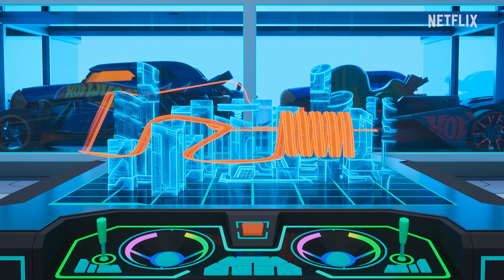Coop & Axle treten beim Camp Champ Grand Prix Rennen an! 🏁 | Hot Wheels Let's Race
Coop und Axle liefern sich ein Kopf-an-Kopf-Rennen beim Camp Champ Grand Prix
Rennen! Spark und Mac sind in Schwierigkeiten, als Coops Dragon Blaster gegen Axles Skull Crusher antritt. Das wird ein sehr enges Rennen, aber es kann nur einen Gewinner geben!